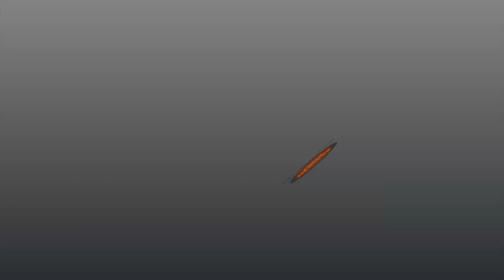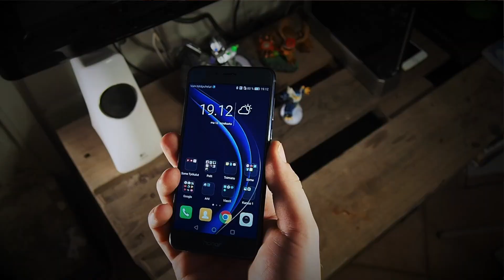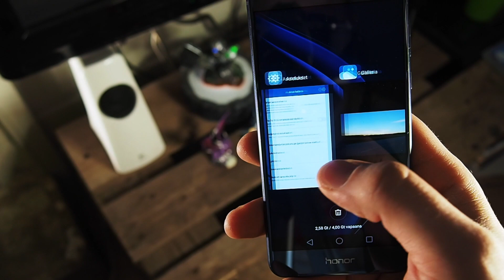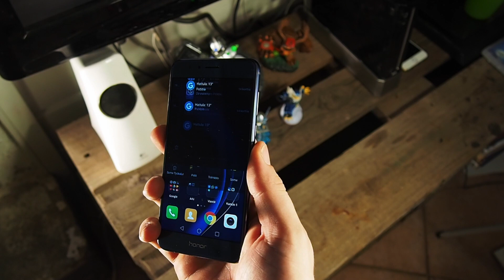Honor 8 - arvostelu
No nyt on Honor 8 kanssa vietetty sen verran aikaa, että voi tehdä arvostelun. Puhelin on loistava, muttei täydellinen. Kun katsot videon, selviää miksi.

Muista Tekniikkaluola myös muualla somessa!